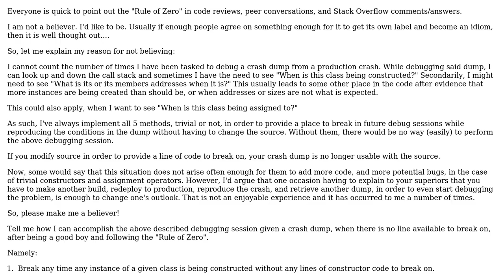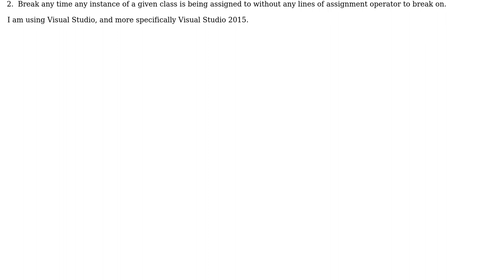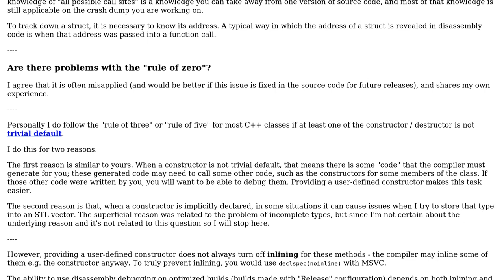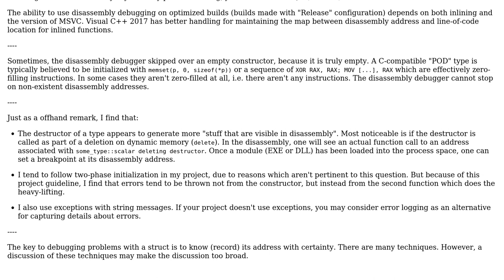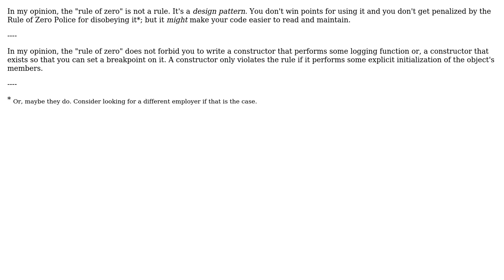If you follow the rule of Zero, how will you debug the construction of an object?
Software Engineering: If you follow the rule of Zero, how will you debug the construction of an object?

With thanks & praise to God, and with thanks to the many people who have made this project possible! | Content (except music & images) licensed under CC BY-SA | Music | Images & others | With thanks to user Solomon Slow user rwong user Robert Harvey user Nicol Bolas user Christopher Pisz and the Stack Exchange Network Trademarks are property of their respective owners. You are responsible for your own actions.